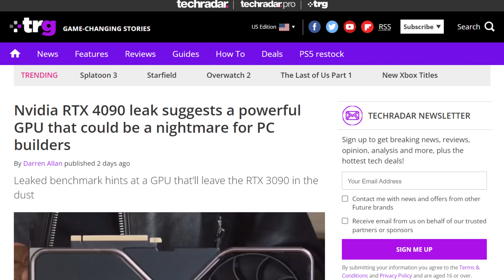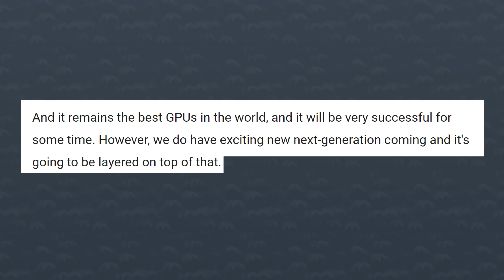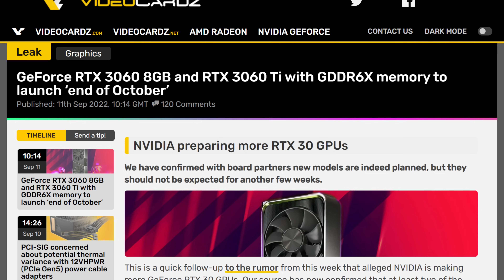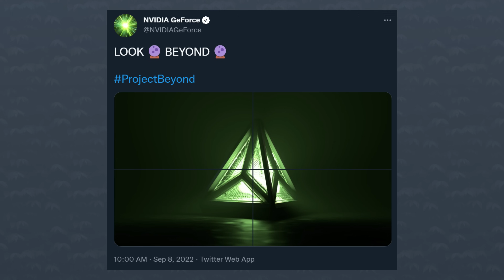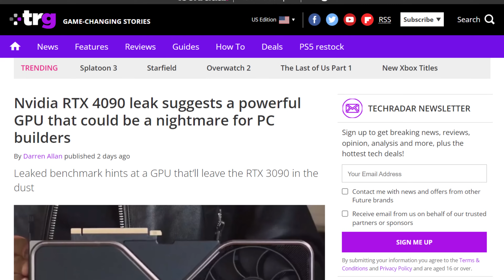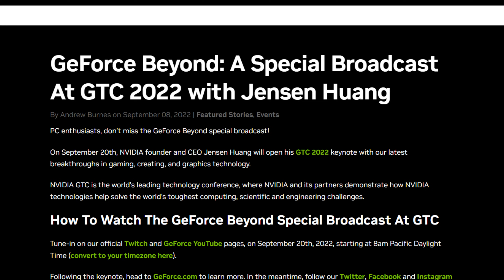Nvidia's RTX 3000 Series Is Here to STAY! With RTX 4000...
Let's get started with Nvidia. So… jayztwocents posted a video about the recent earnings call from the company. I have to say, he made some really good points. But let's start by breaking down what was said.

Jay pointed out that for the next couple of quarters, thats 2 quarters so 6 months, Nvidia is planning on fixing their inventory. As you might already know, the green team has a lot of oversupply. the crypto crash came and now miners aren't buying and there are HUGE amounts of used cards floating around. More supply than demand and of course, prices drop.

So by fixing their inventory, they’re talking about artificially keeping the prices high by drip-feeding new GPU's into the market instead of actually selling the stock they still have. Not only that, but Nvidia clearly stated that the RTX 3000 and 4000 series would coexist, we'll probably see new flagships GPUs, but no mid-range ones to keep the prices high.

This actually coincides with some news we got this week. According to current leaks, 3 new variants of the RTX 3000 series are allegedly coming to market. An rtx 3060 with 8gb of Vram, an rtx 3060 ti with GDDR6X memory, and a 3070 ti with 8gb of GDDR6x.

Future snows here, while these were originally rumors from Twitter user MEGAsize GPU, it seems like 2 of those GPUs are real! Specifically, the 8gb version of the RTX 3060 and the 3060 ti with gddr6X. This info was solidified by videocardz.com and their sources at various AIB’s. According to the new information, those GPUs would launch in October, so possibly after the 40 series announcement.